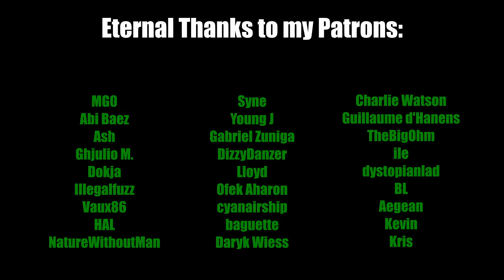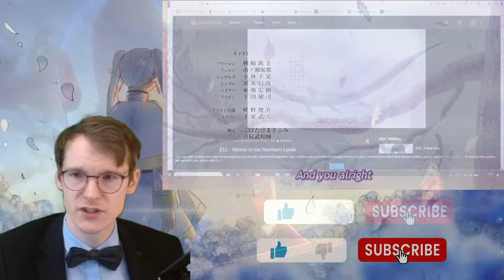GETTING STRENGTH FOR THE ADVENTURE... || GERMAN watches FRIEREN 1x11 - BLIND REACT-ANALYSIS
What a wholesome episode again, loved the flashback especially. :)